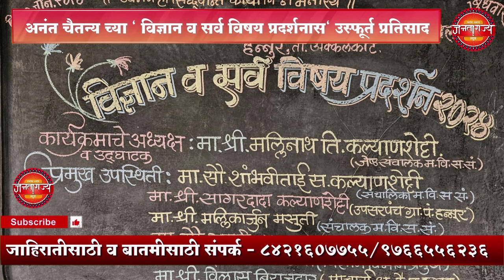अनंत चैतन्य च्या " विज्ञान व सर्व विषय प्रदर्शनास" उस्फूर्त प्रतिसाद